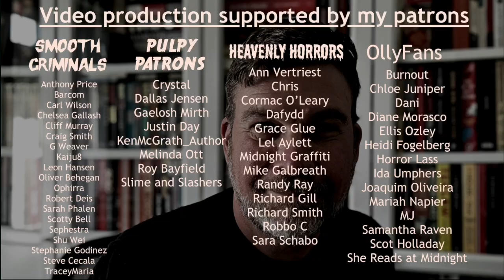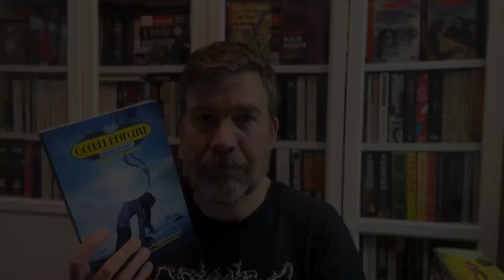Occult Detective Magazine: an essential read for horror fans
Olly Clarke
SHOREHAM-BY-SEA
BN43 9GT
United Kingdom